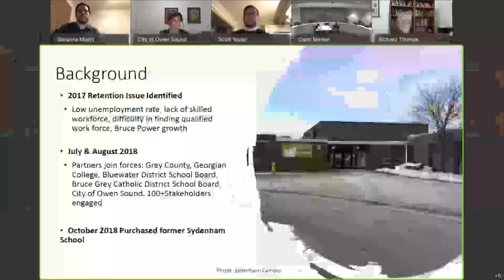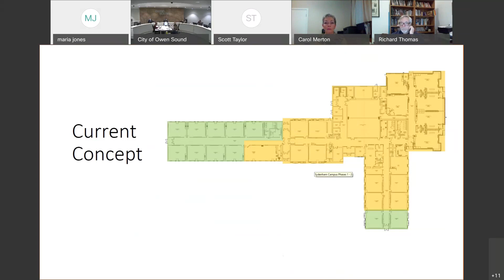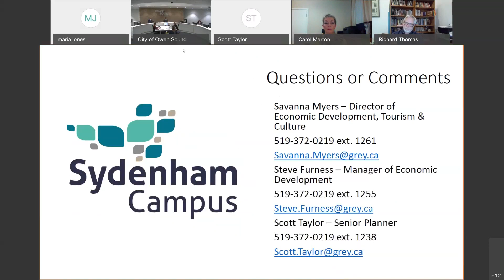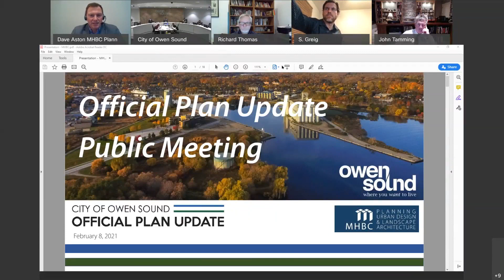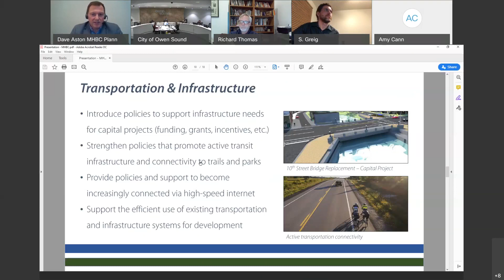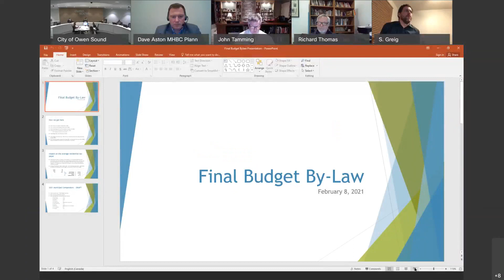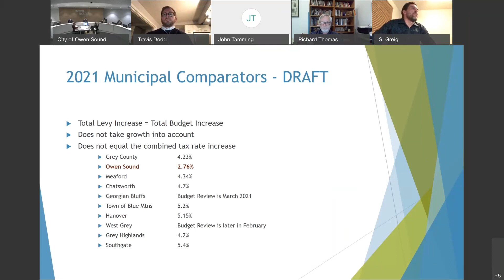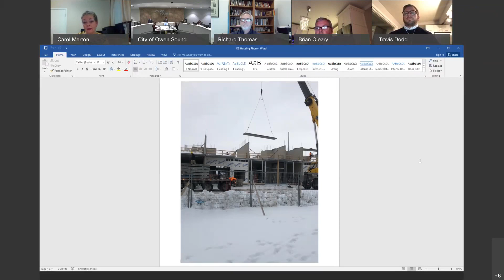February 8, 2021 Council Meeting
Regular Council Meeting from Monday February 8th, 2021